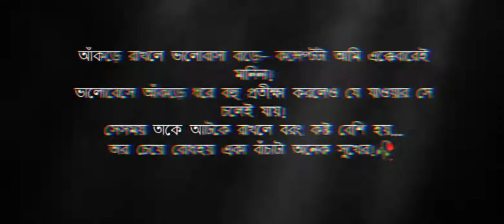অসম্পূর্ণ ভালোবাসা🙂💔||Sad Quote Bengali